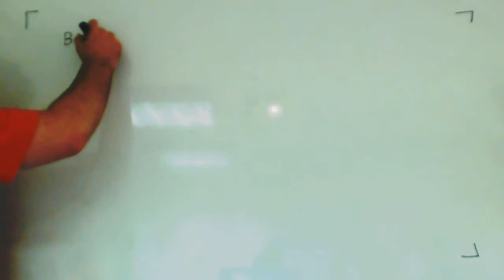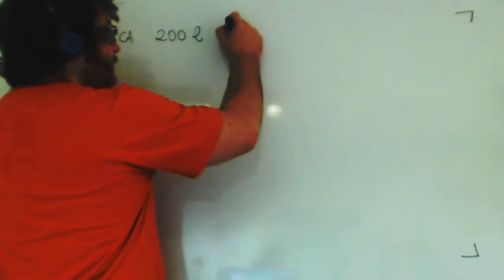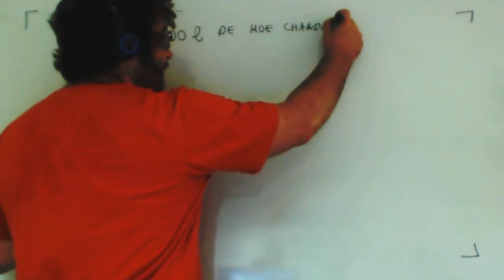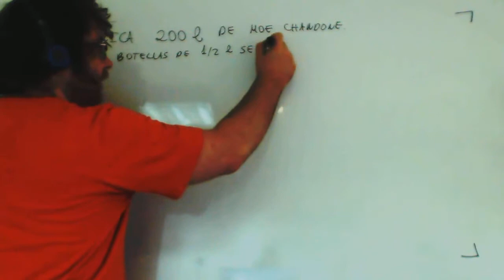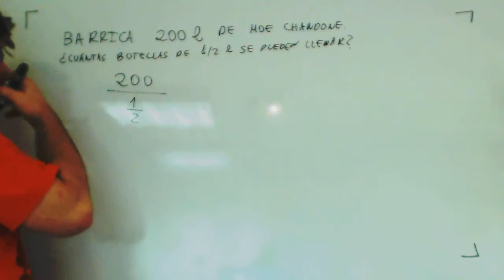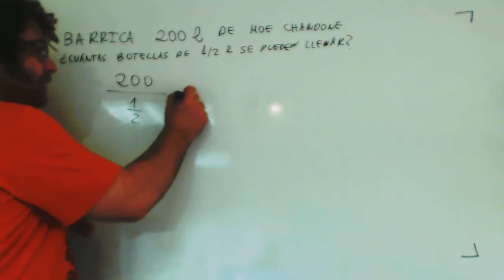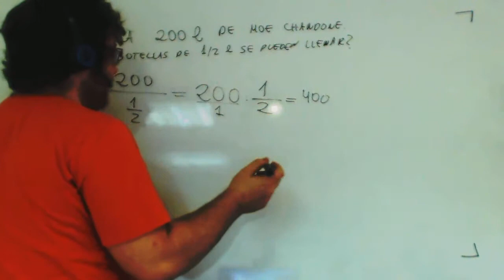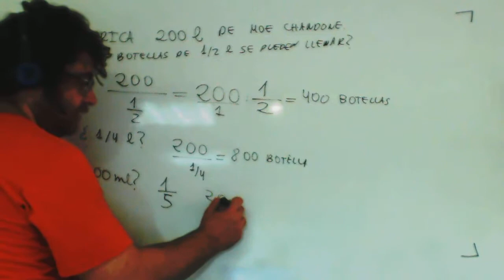Problema fracciones Barrica vino Matemáticas 4º ESO A Academia Usero Estepona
Problema fracciones Barrica vino Matemáticas 4º ESO A